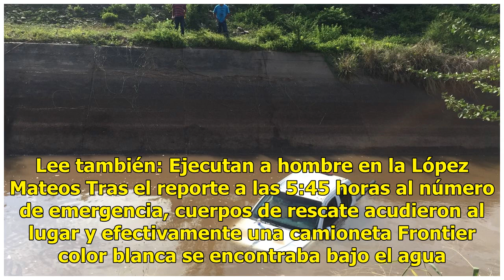Camioneta cae a canal; muere niña de 5 años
Culiacán, Sinaloa.- Esta mañana se informó que una camioneta cayó al canal San Lorenzo en la sindicatura de Oso Viejo. Lee también: Ejecutan a hombre en la López Mateos Tras el reporte a las 5:45 horas al número de emergencia, cuerpos de rescate acudieron al lugar y efectivamente una camioneta Front...